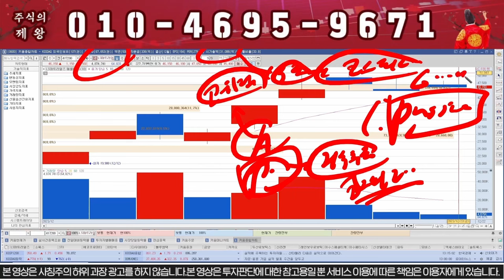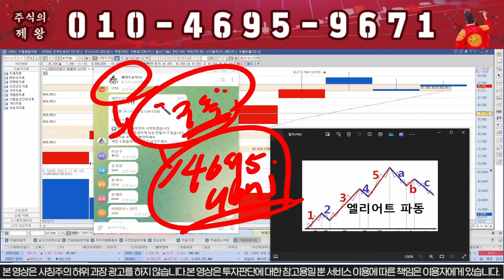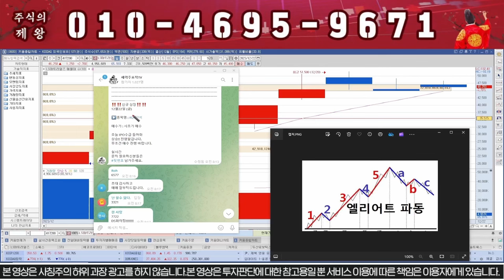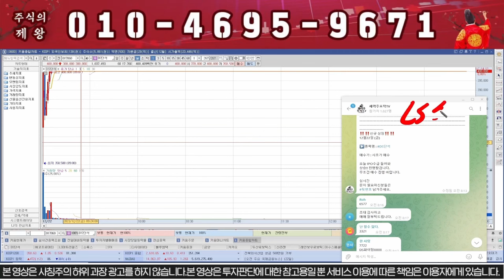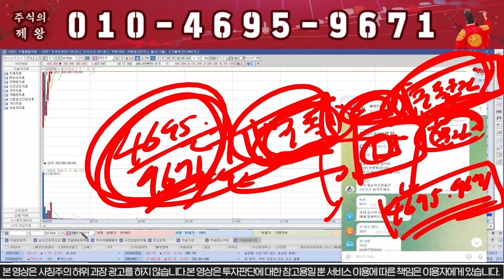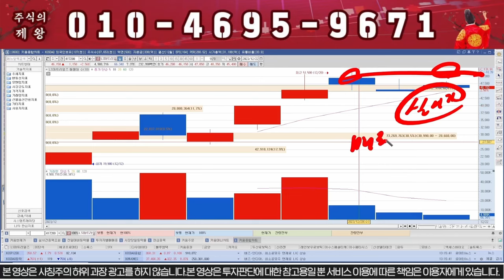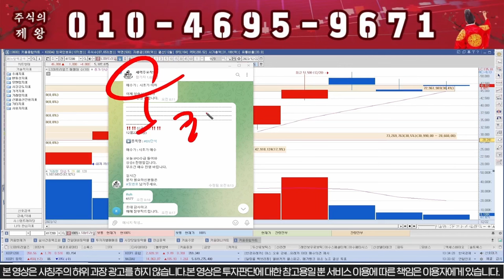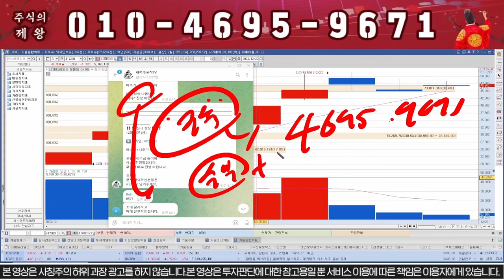[LS머트리얼즈] 시간외 상한가다!!! 전격 인수추진!!!